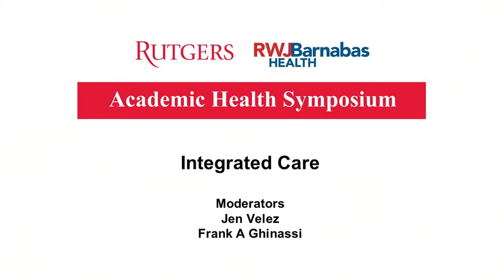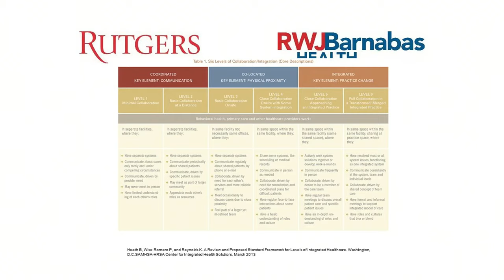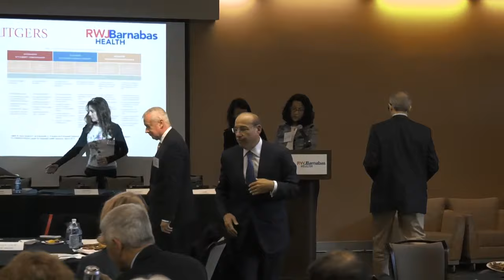Academic Health Symposium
A series of engaging conversations on the state of academic health care today, with a keynote address by Dr. David Blumenthal, president of the Commonwealth Fund.